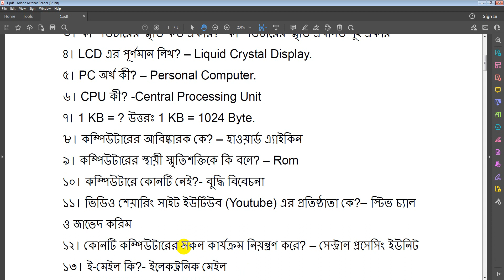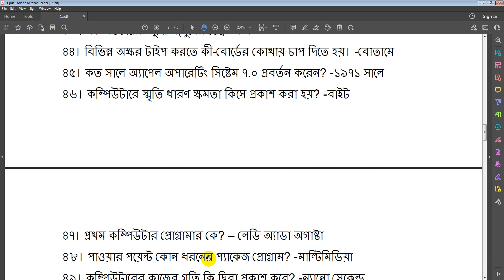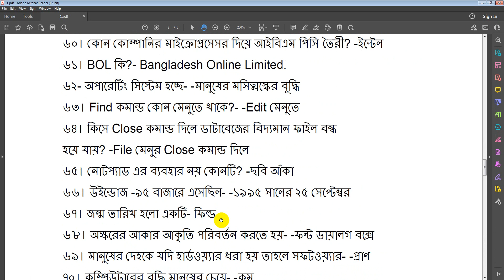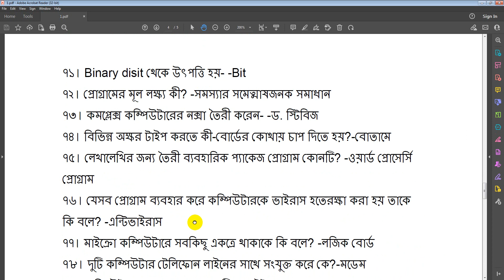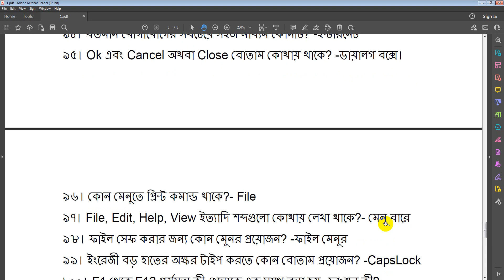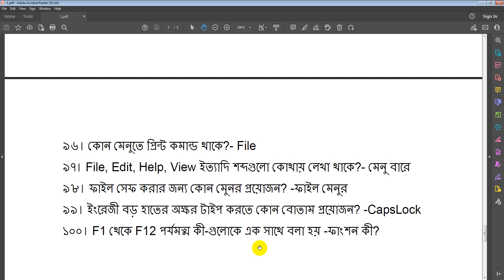পল্লী বিদ্যুৎ মিটার টেস্টার পরীক্ষার সাজেশন। Polli Bidyut Meter Tester Exam Suggestion